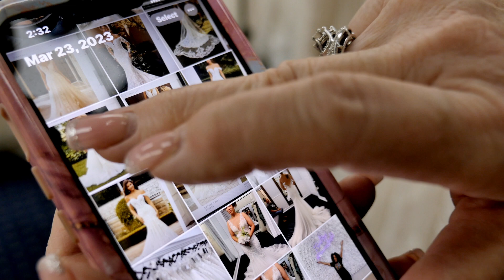The Gown Whisperer- Choosing a wedding dress made easy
Choosing a wedding dress made simple by The Gown Whisperer